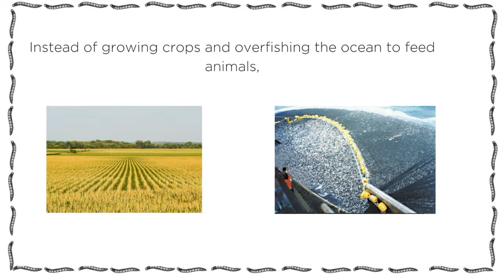INSECTS AS FEED - Livin farms Advent calendar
Welcome to Livin farms Advent Calendar! Everyday until Christmas, we will share with you a delightful information about entomophagy (edible insects) food, nutrition or sustainability.

Insects can also be used as feed for animals!

Pre-order the first farm to grow edible insects in your kitchen and start a food revolution